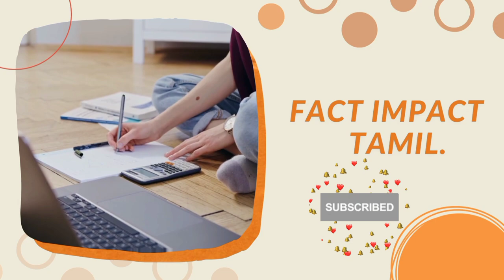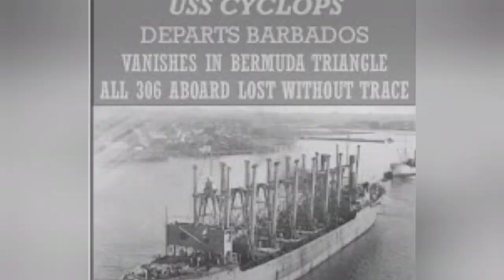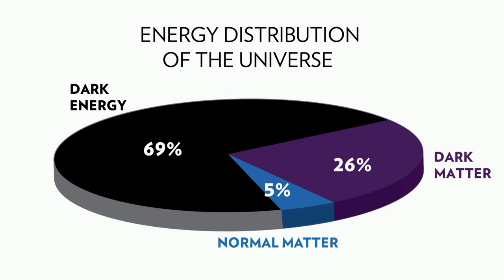விஞ்ஞானிகளால் கூட கண்டுபிடிக்க முடியாத மர்மங்கள்||unsolved mysteries